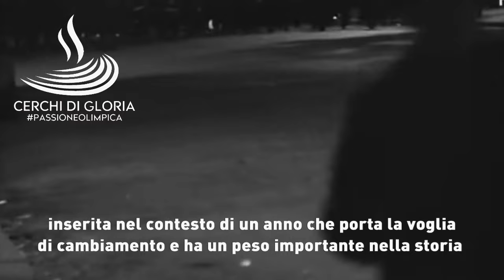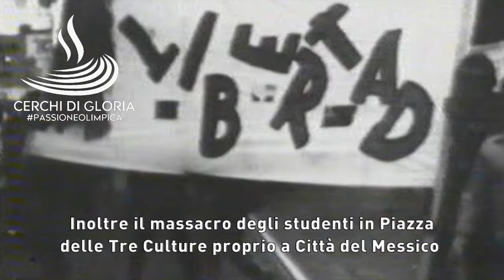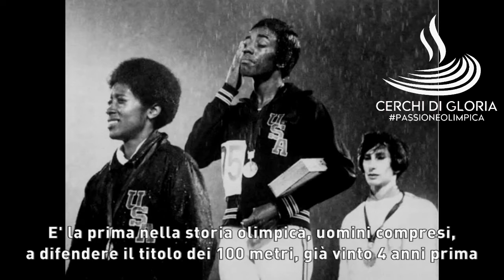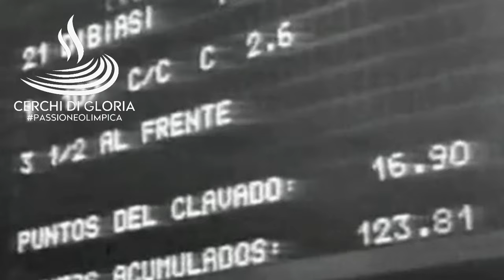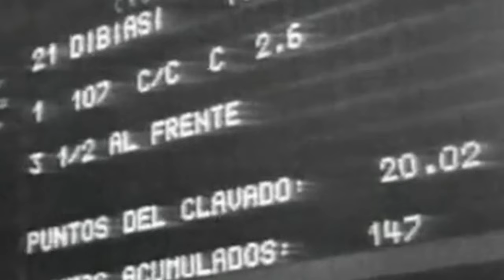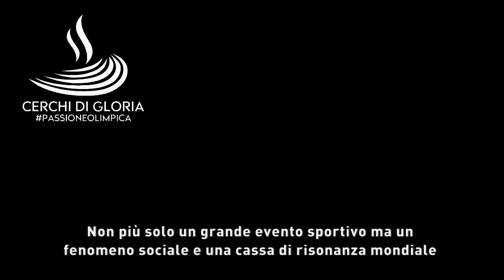MESSICO 1968 : L'Olimpiade che fa la storia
I Giochi Olimpici di Città del Messico 1968 segnano un punto epocale nella storia delle Olimpiadi. La rassegna a 5 cerchi, ormai sempre più universale, diventa non solo un evento sportivo importantissimo ma un fenomeno sociale con una enorme cassa di risonanza planetaria. All'interno di un anno significativo del '900, da questi Giochi arrivano immagini iconiche e potentissime, rimaste nei libri di storia, come il pugno guantato di nero sollevato al cielo da Tommie Smith e John Carlos durante la premiazione dei 200 metri maschili per protestare contro la discriminazione. Una edizione di tanti record, come quello fantascientifico di Bob Beamon e il suo 8.90 nel salto in lungo, ancora ora primato olimpico; il primo meno 10 secondi nella storia di un 100 metri ai Giochi, quello di Jim Hines (9"95) nella finalissima che lo incorona uomo più veloce del mondo; i sensazionali record dei 400 metri uomini (Lee Evans) e della 4x400 che resisteranno a lungo prima di essere battuti solo negli anni '90.  E poi la rivoluzione di Dick Fosbury nel salto in alto con il suo nuovo stile che da allora in poi tutti adotteranno, mandando in pensione il vecchio ventrale. La donna dell'Olimpiade, la cecoslovacca Vera Caslavska, che vince 4 ori nella ginnastica nonostante le tante difficoltà subite per il suo appoggio al movimento della primavera di Praga ed un gesto fatto al momento della premiazione del corpo libero, a parimerito con la sovietica Petrik, che dimostrerà il suo coraggio che sarà però pagato caro al ritorno in patria. Wyomia Tyus diventa la prima di sempre nella storia delle Olimpiadi a difendere un titolo nei 100 metri e tanto altro ancora con una Italia che conquisterà 3 ori in 3 sport diversi e 16 medaglie in totale tra cui spiccano i 2 bronzi dell'atletica vinte da Eddy Ottoz nei 110 ostacoli e Giuseppe Gentile nella più grande gara di salto triplo mai disputata.

TIMELINE
00:00 Intro
02:28 Tommie Smith, John Carlos e Peter Norman
05:00 Lee Evans
06:46 Jim Hines
07:26 Bob Beamon e il salto nel futuro
08:40 Dick Fosbury
09:36 Al Oerter
10:08 Le dure prove di resistenza
11:22 L'onda africana nel mezzofondo
12:21 Nuoto
13:50 Vera Caslavska
15:53 Wyomia Tyus
16:19 L'Italia a Città del Messico 1968
19:56 Gli Ori italiani
26:05 Conclusione